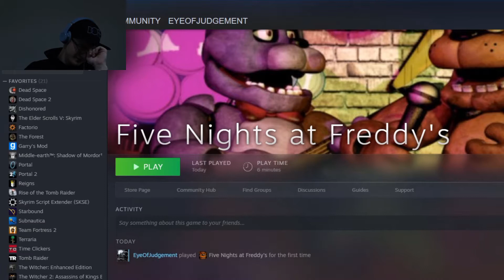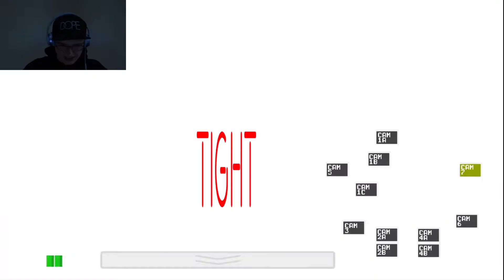Five Nights At Freddy's Part 1! | Constant Dread!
Welcome to the first of the new quality videos! What better thing to do with a new microphone than see how much like a baby i can really sound! Here we go into 2014's Five Nights At Freddy's!